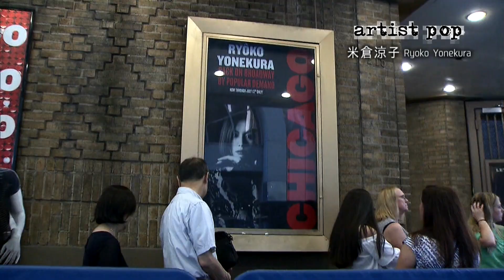米倉涼子：インタビュー in New York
artist pop : 米倉涼子

今年の夏、ニューヨークのブロードウェーミュージカル、CHICAGOにカムバックを果たした米倉涼子さん。毎年何本ものテレビドラマの主演を務め、視聴率女王とも呼ばれる日本のトップ女優の魅力をお伝えします。